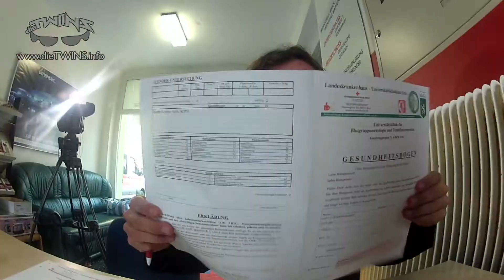dieTWINS - Blutspendeaktion in Kapfenberg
Kamera: TwinJAMBOR & TwinBERGER
Schnitt: TwinJAMBOR
Zeitraum der Produktion: August 2012